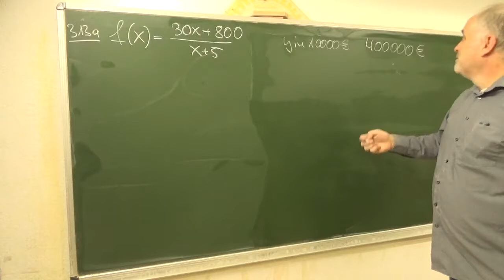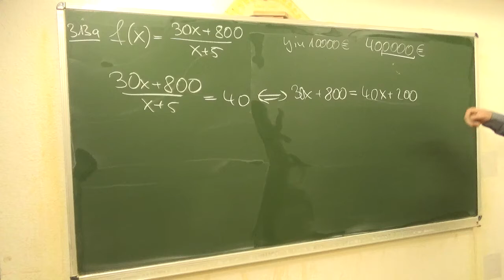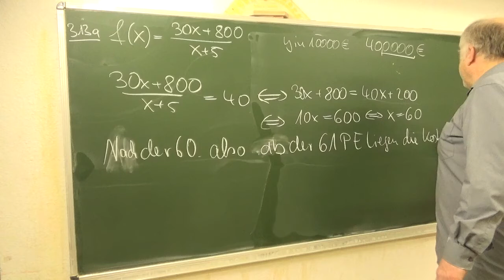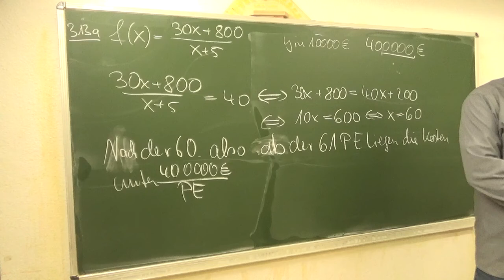Abitur Gebrochenrationale Funktionen Rheumamittel (2007) (119/313b) | Mathematik vom Mathe Schmid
Aufgabe 119/313b aus Hurra Mathe (Version 7.1)        gefilmt am 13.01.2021